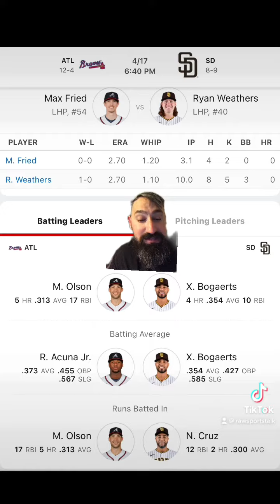San Diego Padres VS Atlanta Braves 4/17 FREE MLB Sports Betting Info & My Pick/Prediction